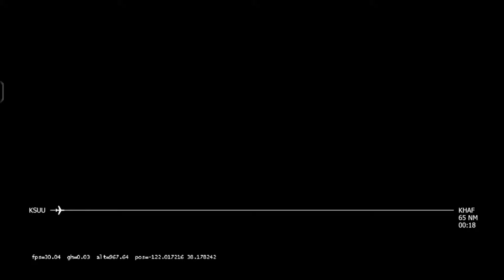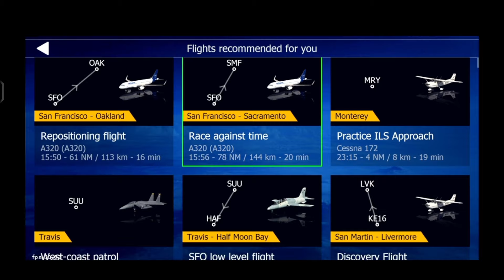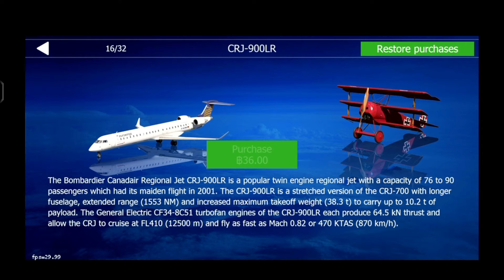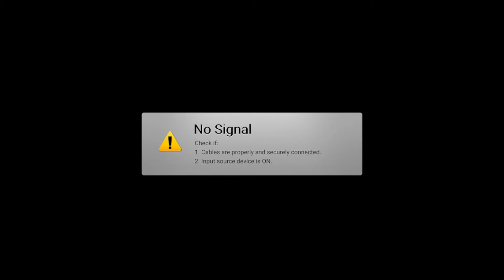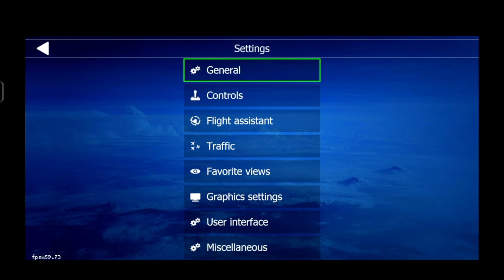Aerofly FS Global เกมมือถือจำลองการขับเครื่องบินสมจริง 2024 เปิดไทย | เกมจําลองขับเครื่องบิน มือถือ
✨บริการเติมเกมมือถือกับ YADA Game Center